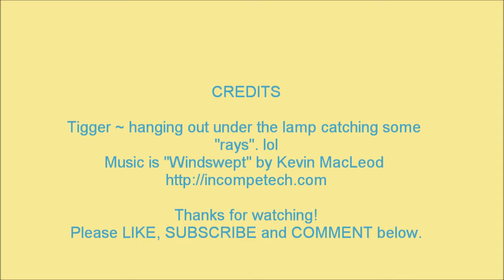Tigger - catching some rays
We were having some really cold (for us) days and the house was chilly. I turned on the lamp and this is what I found.